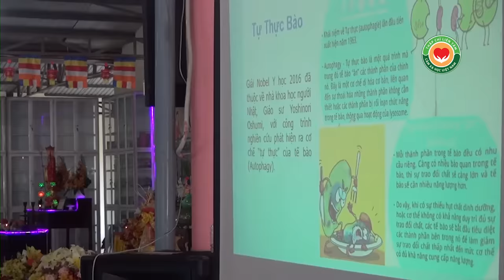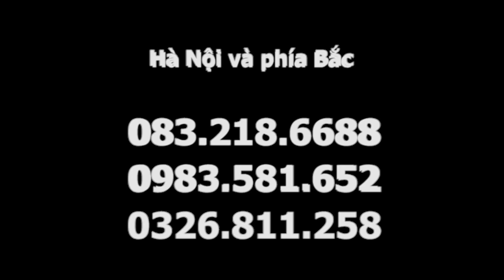Làm thế nào để tăng sức đề kháng - bác sĩ Dư Quang Châu chia sẻ